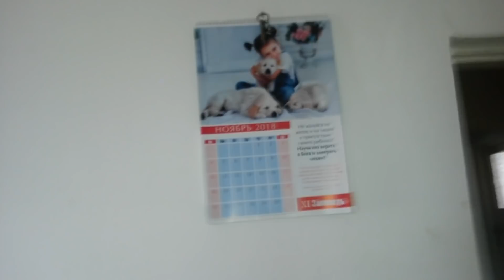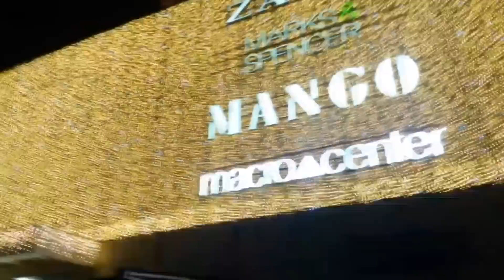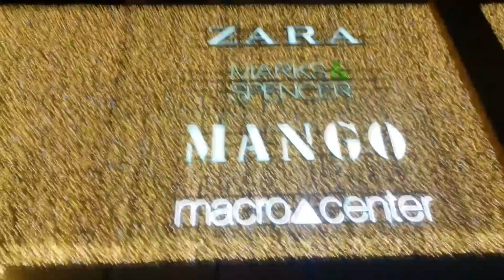ВЛОГ2018: ПОДАРИЛА СОФИИ БАРБИ/НАКОНЕЦ ТО УСТАНОВИЛИ СОБУ/ТУРЦИЯ/АНТАЛЬЯ